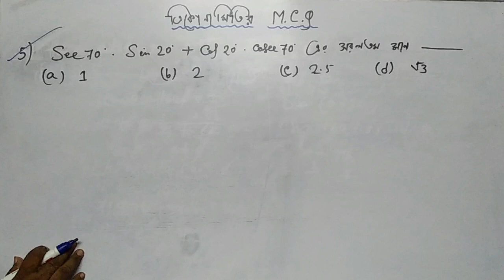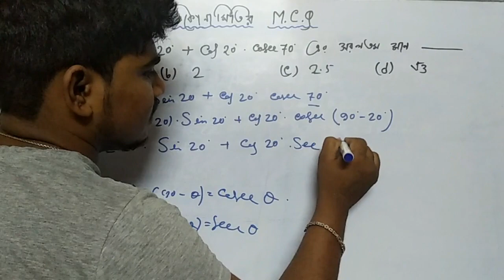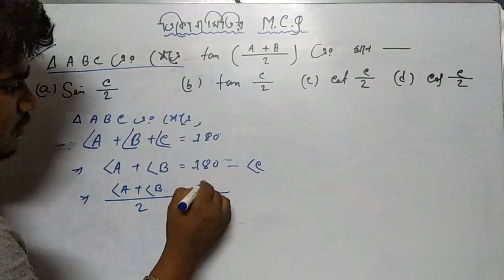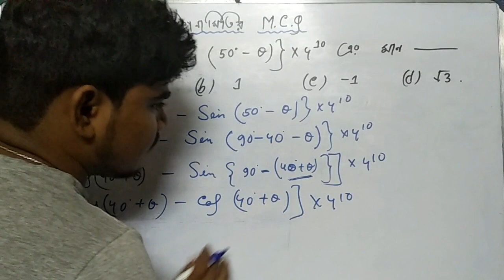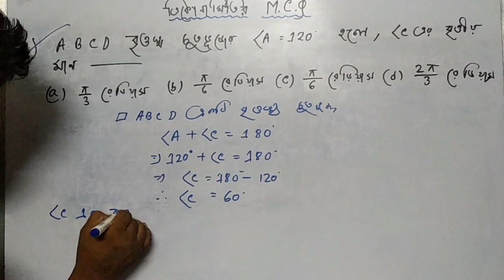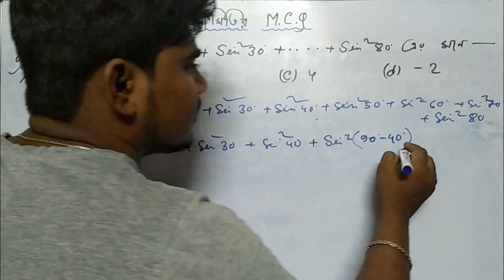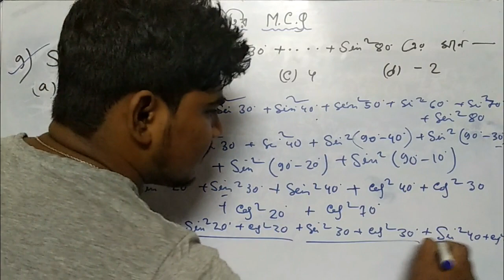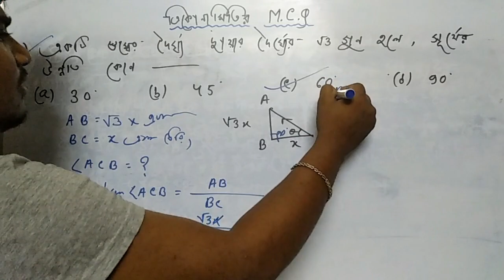Madhyamik Math suggestion 2020 ।ত্রিকোনামিতি MCQ পার্ট-২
মাধ্যমিক ২০১৯ MCQ। Madhyamik Math suggestion 2019 ।ত্রিকোনামিতি MCQ পার্ট-২
মাধ্যমিক_২০১৯ বীজগণিত MCQ । Madhyamik_2019 bijgonit
MCQ
Madhyamik Math MCQ Suggestion 2019 With solve

More tags -
2019 Madhyamik Math Suggestion, WBBSE Mathematics Suggestion 2019 , Free 2019 Madhyamik Math Suggestion,Download WBBSE Mathematics . West Bengal Madhyamik math Suggestion 2019 WBBSE Board ... Two Important Paragraph for Madhyamik 2019 Math Exam as Suggestion. ... Madhyamik Exam 2019 Mathematics Suggestion (WBBSE Board,West Bengal Madhyamik 2019 Mathematics Suggestion Download with Sure Common in Examination, West Bengal Board of Secondary Education Madhyamik Mathematics Suggestion in Bengali version. ...  Madhyamik 2019 Suggestion for 10th Class students.পিথাগোরাসের উপপাদ্য , মাধ্যমিক ২০১৯ , মাধ্যমিক ২০১৯ অঙ্ক সাজেশনপিথাগোরাসের উপপাদ্যের সমাধান,MCQ,Madhyamik Mathematics MCQ, West Bengal Board Model Question & Answers for Madhyamik Pariksha, Multiple Choice Questions for West Bengal , Model Questions and Answers for Maths Bengali Version , objective questions and answers in madhyamik mathematics